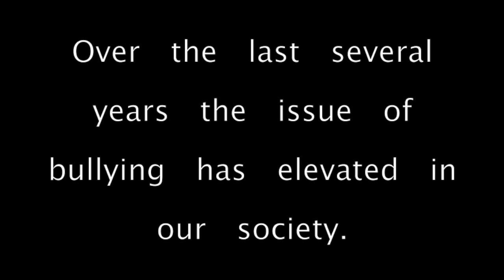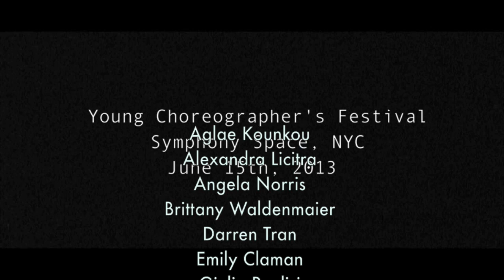**ANTI BULLYING**Neil "Dradle" Schwartz & Brian Henninger @systemofadown Chop Suey live at YCF 2013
PLEASE READ BEFORE WATCHING!:
This Piece which was presented at the young choreographers festival 2013 in New york city by Brian Henninger and Neil Schwartz deals and address with the issue of bullying. The stories presented in this piece, of body image related depression,  Self Mutilation (Cutting),  sexuality and Suicidal thoughts are all based in REAL stories that either the Choreographers, Dancers, or their friends and families have gone through and experienced FIRST HAND.  The piece opens on our three main characters (Alexandra Licitra, Theresa Stone, and Kendrick Mart) and follows them as they tell their stories of being bullied and the havoc it wreaks on their lives. We follow these stories as we see them being bullied as well as see the innocent bystanders that do nothing to stop it. The piece ultimately ends with our male lead (Kendrick mart) Committing suicide and jumping of the ledge. A final call to WAKE UP is pointed directly at the viewer not asking but TELLING them to wake up to this issue in our society and to all of the other issues affecting the youth, and ultimately the FUTURE of this country and the world..   With LOVE, HUMILITY, EQUALITY, ANGER, FRUSTRATION, SADNESS, DEPRESSION, VIOLENCE, BUT ULTIMATELY INNER PIECE WE PRESENT  "CHOP SUEY".

Remember " it is not what happens TO YOU in life that matters, its what you DO with it"
What will you do with this?